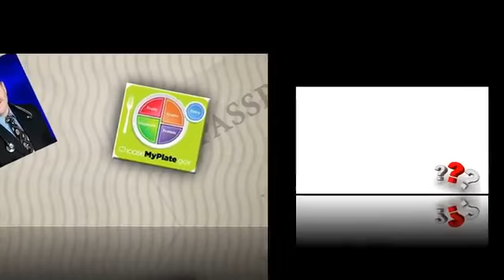Can Clostridium difficile follow other infections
Fellowships: Hospital For Sick Kids, Toronto - Pediatric Nutrtion & Babies Hospital,
Columbia Presbyterian Med Ctr, NY - Pediatric Gastroenterology